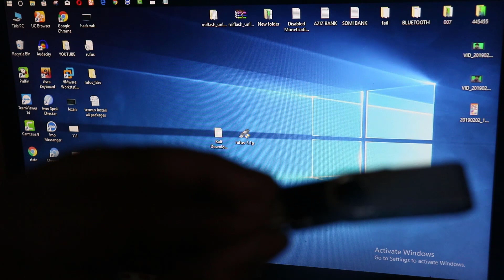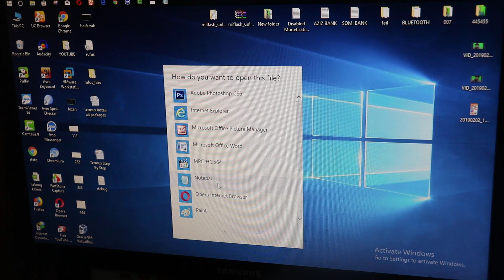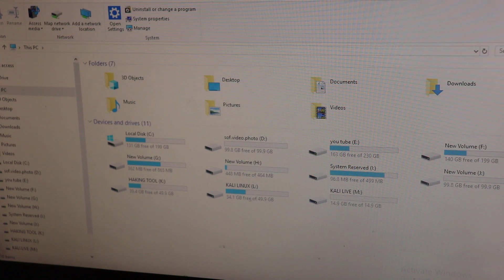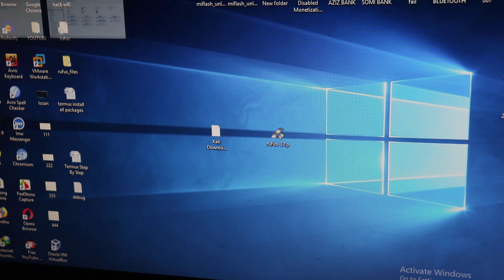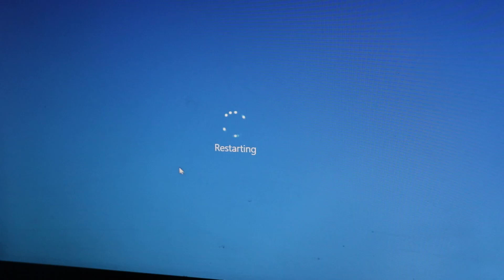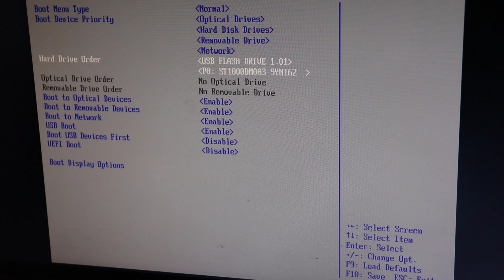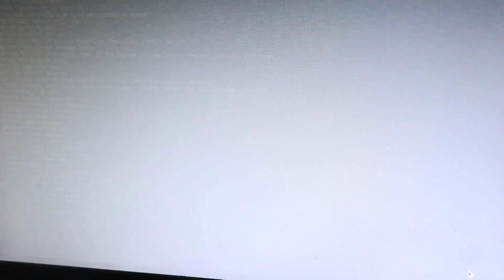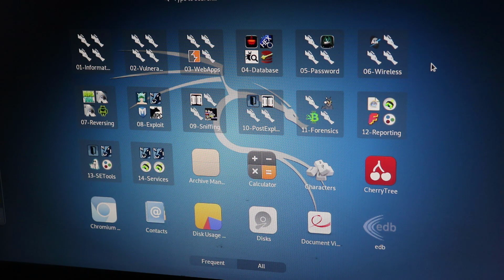কালি লিনাক্স সেটআপ দেওয়ার উপায় | Install Kali Linux On Pc 2019 | কিভাবে কালি লিনাক্স বুট করবেন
কিভাবে কালি লিনাক্স বুট করবেন, Live bootable persistence kali linux usb 2019 bangla, Install Kali Linux On Pc 2019

How to run Kali Linux/ Windows/XP on Android Device Without Root - In Bangla 2019,
Termux Install | command setup first time for new Hacker | Termux এ কিভাবে হ্যাকিং শুরু করব_For new, এবার হ্যাকিং শিখুন সম্পূর্ণ বাংলায়! 2019,কিভাবে Termux install & Setup করব || How to Install & Setup Termux || Termux Bangla Tutorials,হ‍্যাকার হতে চান? তাহলে ভিডিও টি আপনার জন্য। হ‍্যাকার হতে কি কি লাগবে তা আজ-ই দেখে নিন। 2019 New,কিভাবে ইথিক্যাল হ্যাকার হবেন। Bangla explain,How to become a Ethical Hacker Bangla explain
কালি লিনাক্স সেটআপ দেওয়ার উপায়  |  Install Kali Linux On Pc 2019,
কালি লিনাক্স সেটআপ দেওয়ার উপায় | Install Kali Linux On Pc | কালি লিনাক্স বেসিক।  tutorial a to z Bangla,Kali Linux হ্যাকার অপারেটিং সিস্টেম review 2019,

• কালি লিনাক্স সেটআপ দেওয়ার উপায়, Install Kali Linux On Pc 2019, How to run Kali Linux, Termux এ কিভাবে হ্যাকিং শুরু করব, How to become a Ethical Hacker, কালি লিনাক্স বেসিক,কিভাবে কালি লিনাক্স বুট করবেন, Live bootable persistence kali linux usb 2019 bangla,